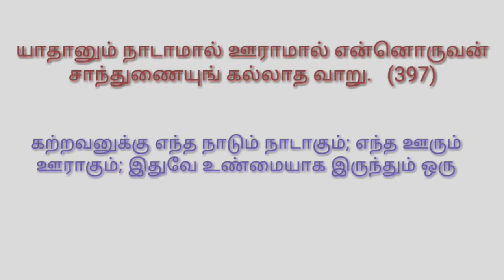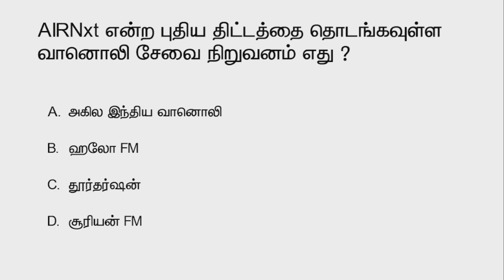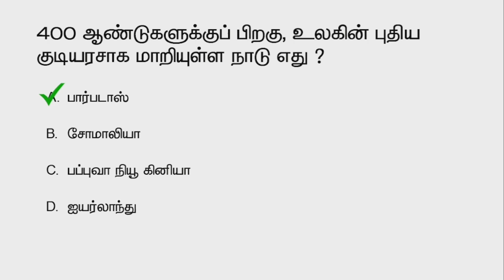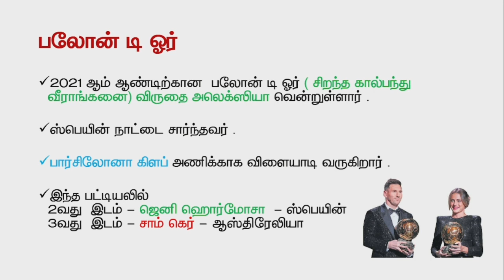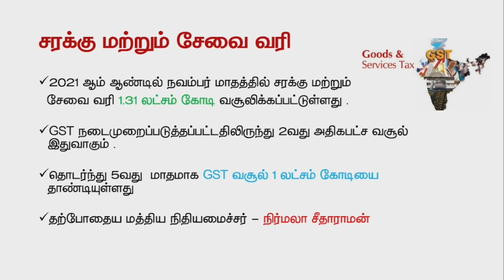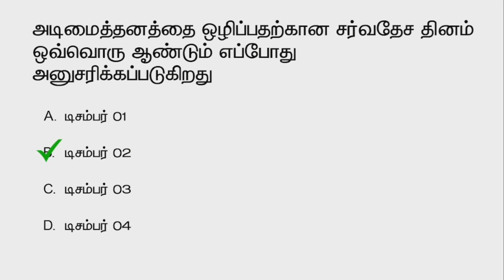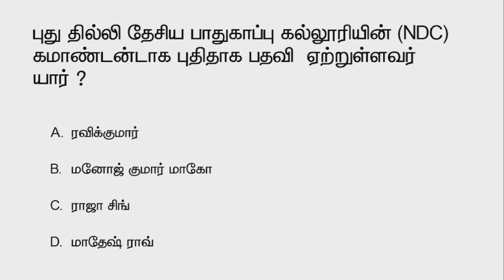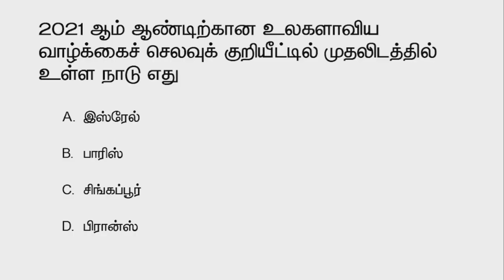Daily Current Affairs in Tamil | 2 December 2021| TNPSC, TET, BANKING, SSC | Aspirant IAS Academy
Daily Current Affairs 2021  | 2 December 2021

ADMISSIONS are in Progress for UPSC, TNPSC, TET, SSC, BANKING
Offline and Online Classes Available!!
Regular Morning & Evening, Weekend Batch Available!